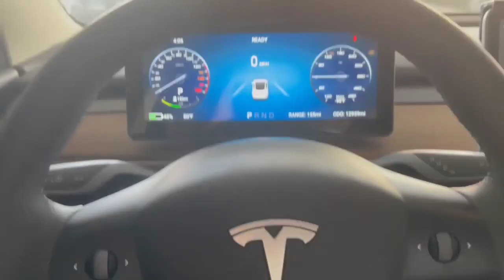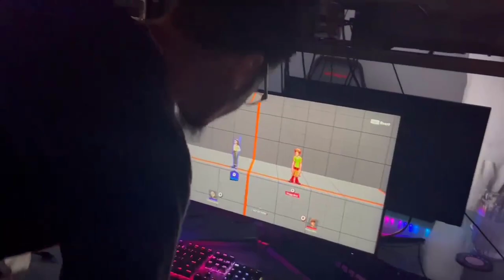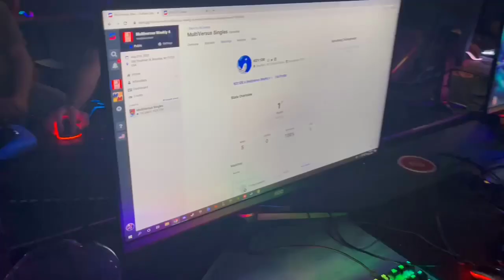BrookLAN Just Had Their First MULTIVERSUS LAN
Hey Guys Brooklan are going to be having monthly 2v2 events with some nice prize pool! This video was alot older being 1v1. But the next vlog will be showcasing that! So if your in new york or even new jersey. definitely worth the drive for the experience & the prize pool if you win😉